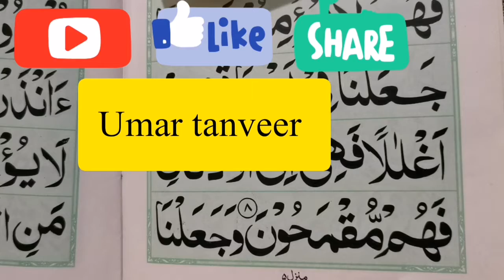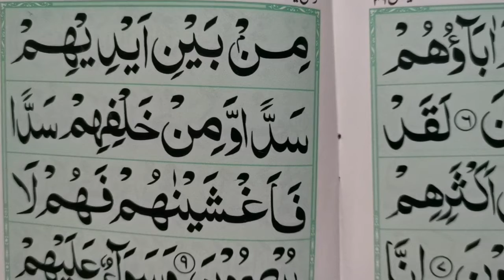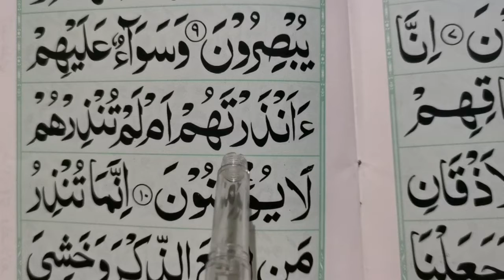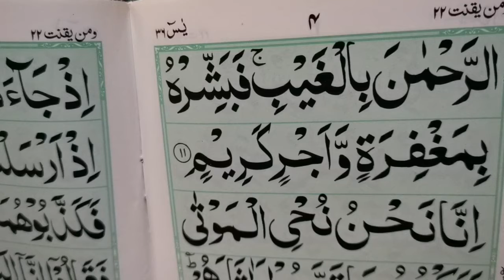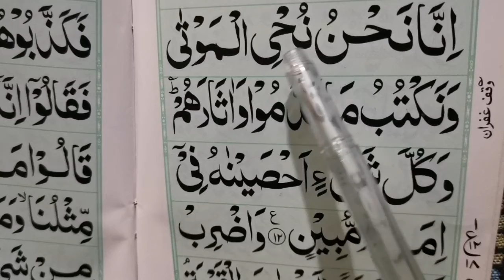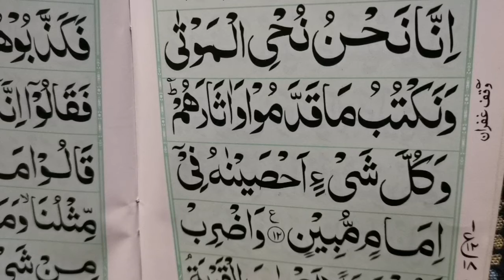Learn Surah yaseen word by word [learn surah yaseen with tajweed] Surah yaseen with Hd Arabic Text